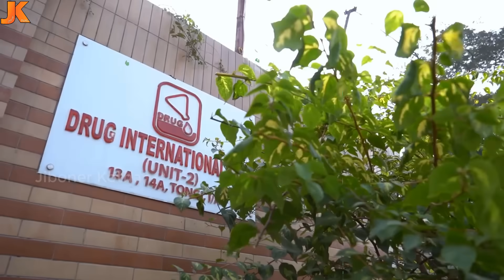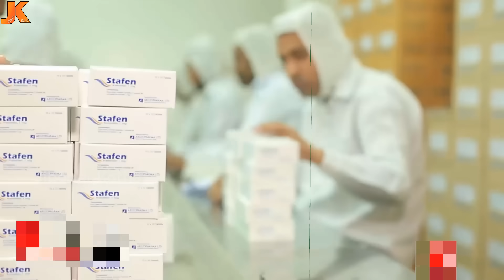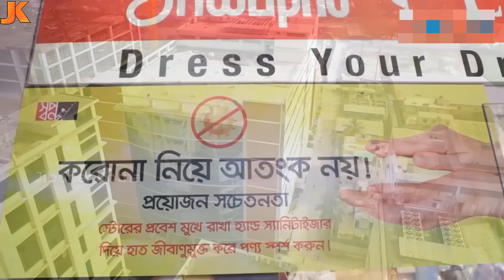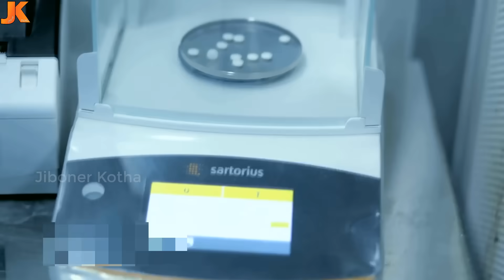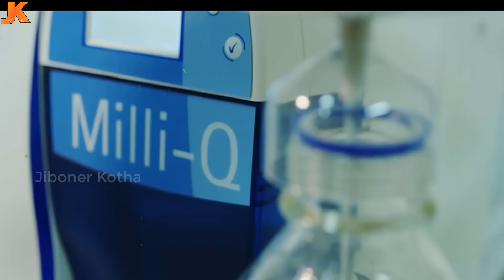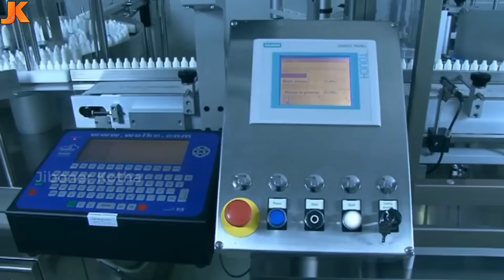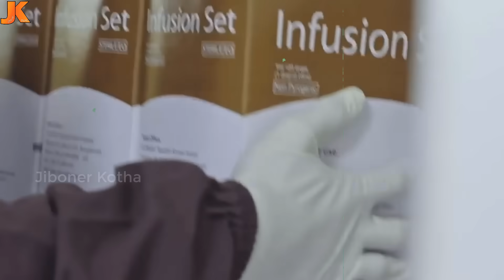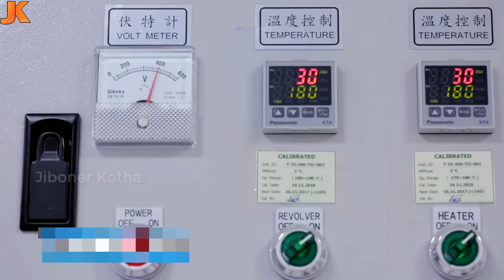বাংলাদেশ ইতিহাসের সবচেয়ে সেরা ও বিখ্যাত ১০টি ঔষধ কোম্পানি! যাদের ঔষধ সবচেয়ে ভালো ও কার্যকর